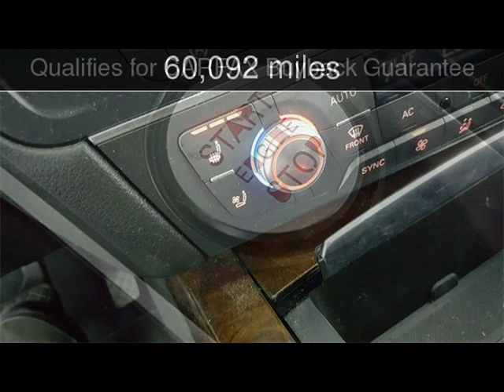2013 Audi A7 3.0 Prestige Used Cars - McKinney,Texas - 2019-01-16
See more details about this used car This 2013 Audi A7 3.0 Prestige with 60,092 miles is for sale at Hopper Motorplex.